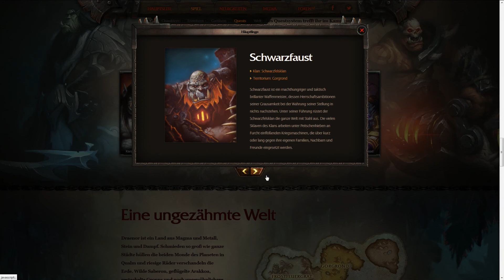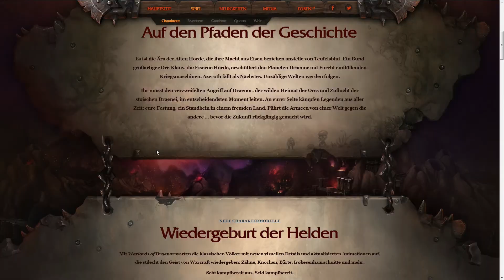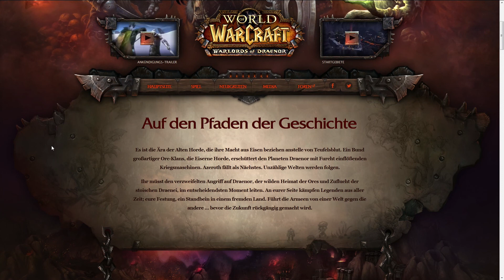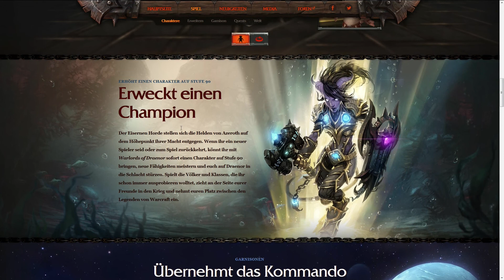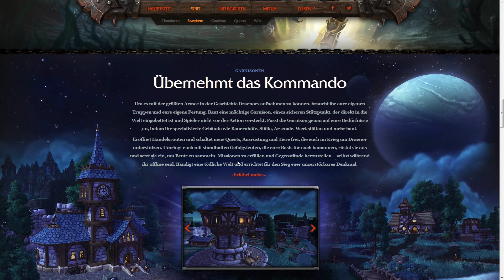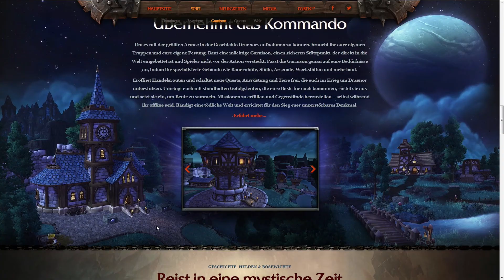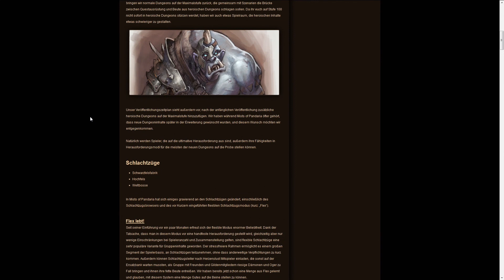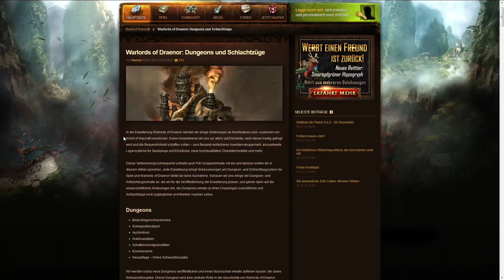Warlords of Draenor - Zusammenfassung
Alle Fakten die mir eingefallen sind und auf der Homepage von WoW:WoD stehen.